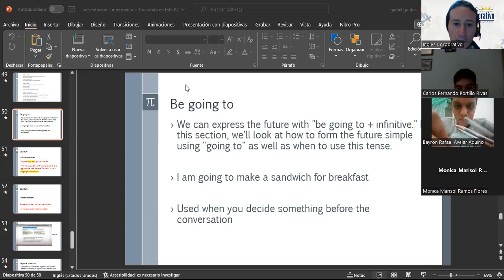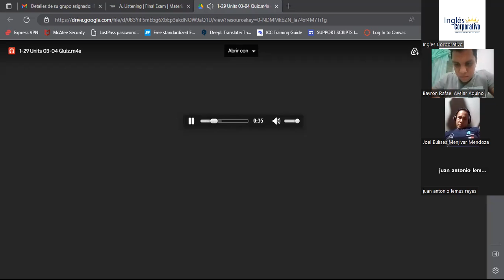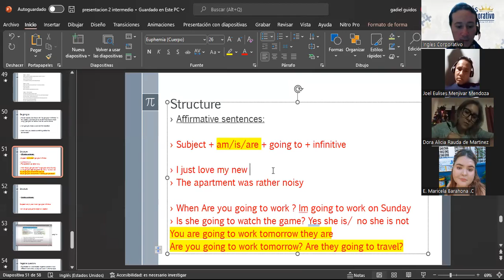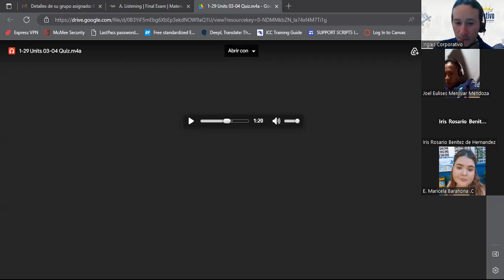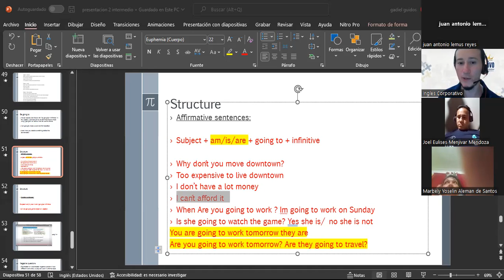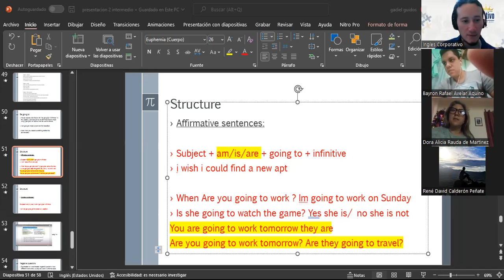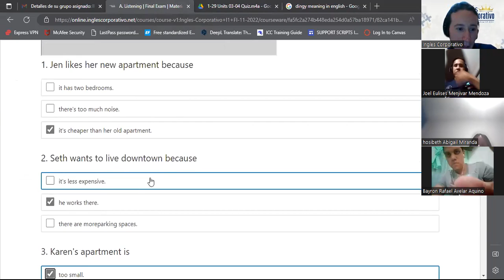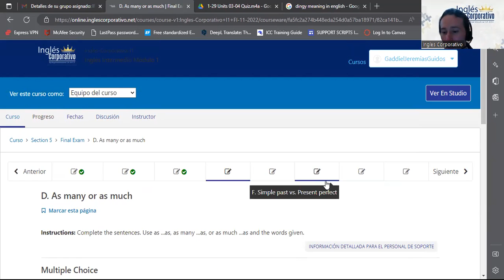Inglés Corporativo-Final Exam-7/12/2022